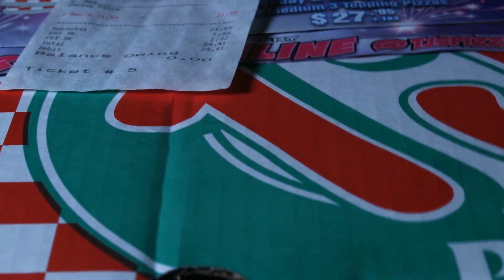Down The Road